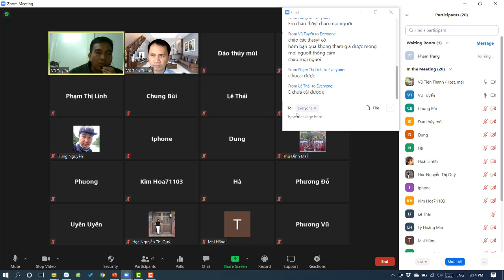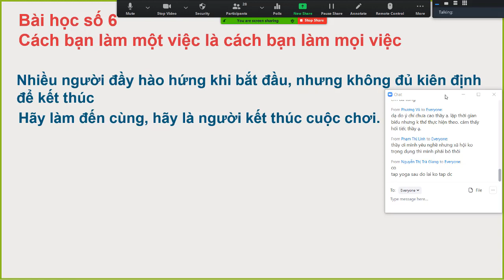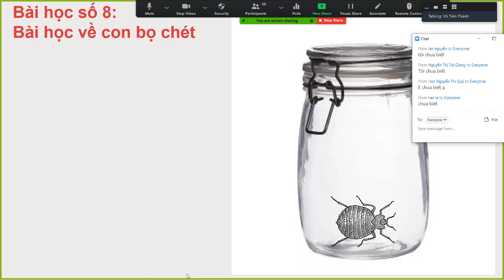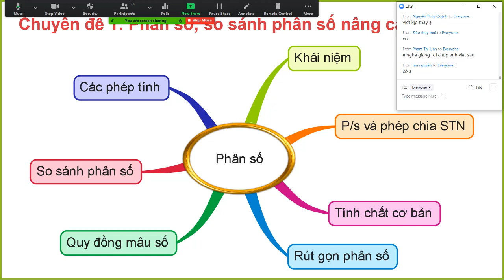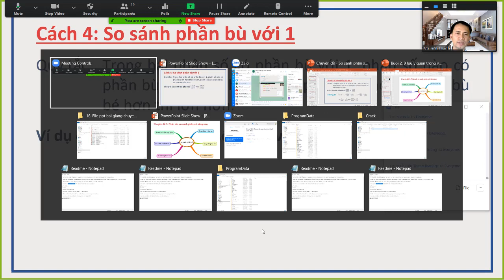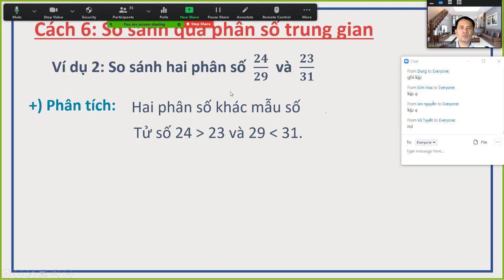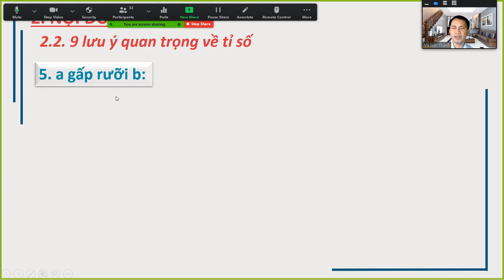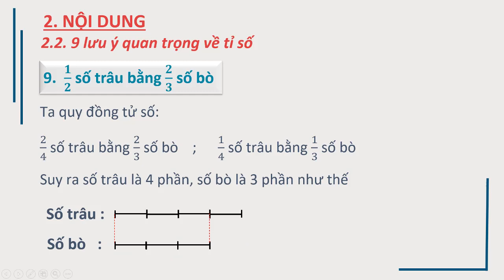Buổi 2: 9 lưu ý quan trọng về tỉ số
Thầy cô có thể xem thêm các video khác trong chương trình tại ĐÂY:
4) Hướng dẫn đăng kí Khóa học Bồi dưỡng Học sinh giỏi dành cho giáo viên